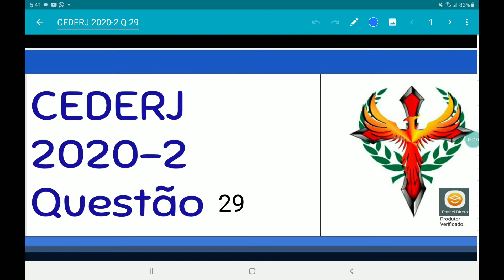CEDERJ 2020-2 questão 29, elevador hidráulico